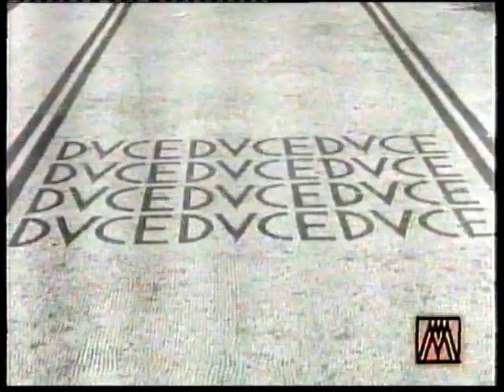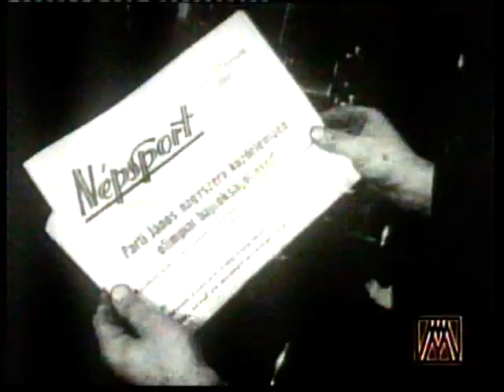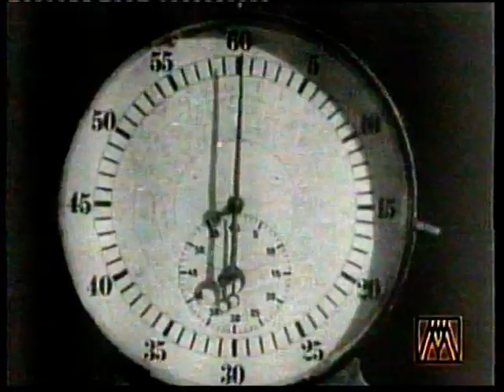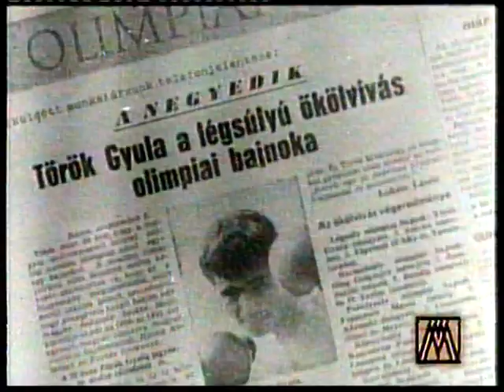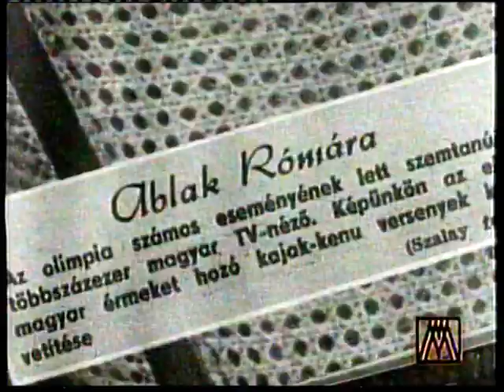1960 Rome Olympics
Magyar Hang